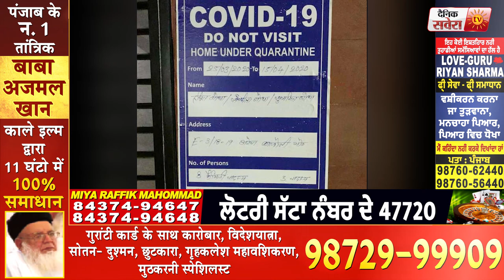Breaking:Punjab Govt.का बड़ा फैसला,अब Corona Patients के घर के बाहर नहीं लगेंगे Home Isolation Poster